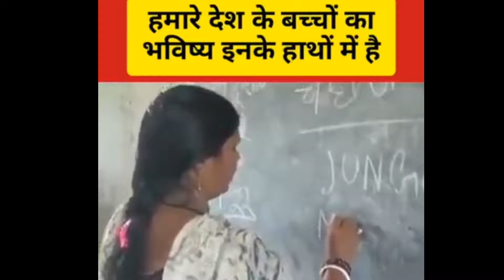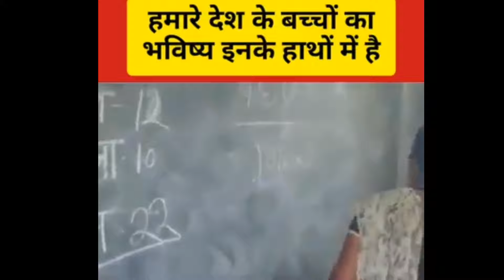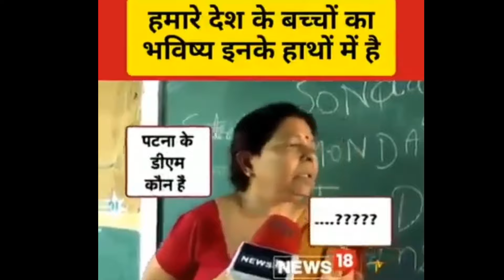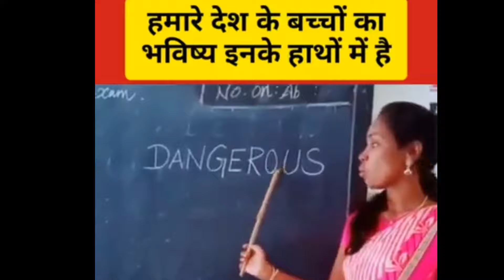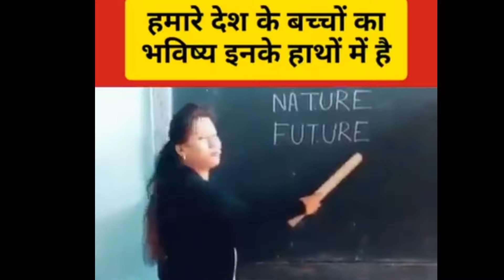SC ST OBC RESERVATION SHOULD BE STOP IMMEDIATELY । IN INDIA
In this video you can understand why should govt of india should stop reservation policy for sc st obc.